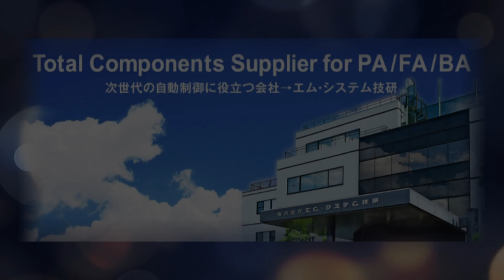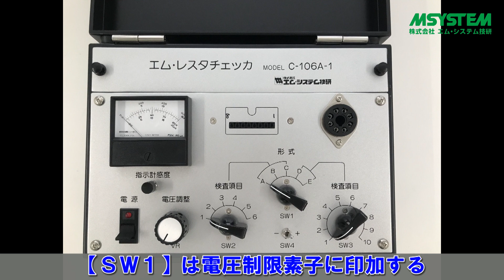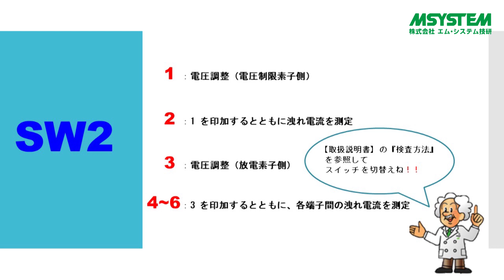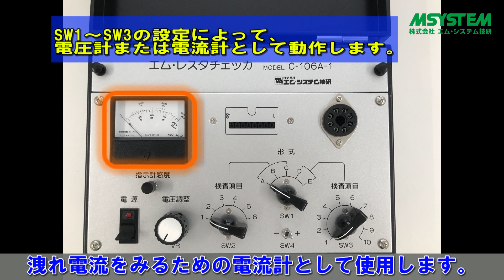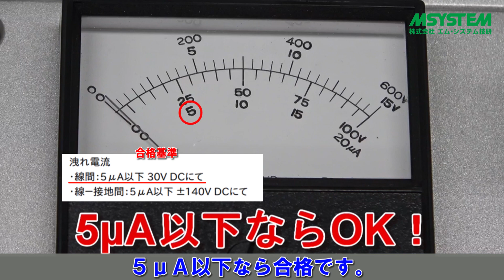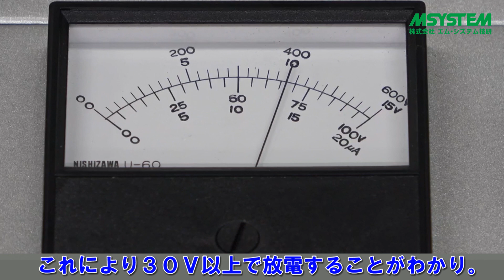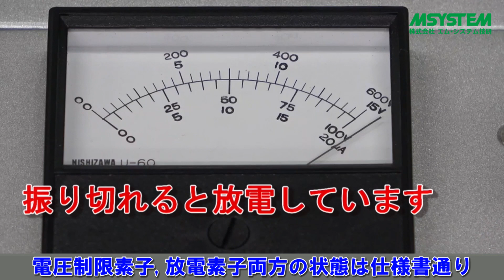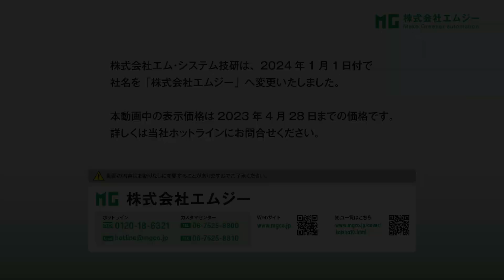営業担当がご紹介する「エム・レスタチェッカ紹介」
電子機器専用避雷器エム・レスタの性能確認装置、エム・レスタチェッカを操作し紹介します。
〇エム・レスタチェッカ　製品紹介ページ

〇電子機器専用避雷器 エム・レスタ　製品紹介ページ

「電子機器専用避雷器 エム・レスタ」関連の動画は下記をご覧ください。
〇営業担当がご紹介する「避雷器ラインアップのご紹介 電源・標準信号・センサー用編」

〇営業担当がご紹介する「避雷器ラインアップのご紹介 ネットワーク・テレメータ回線用編」

〇避雷器の効果が体験できるデモンストレーションキット